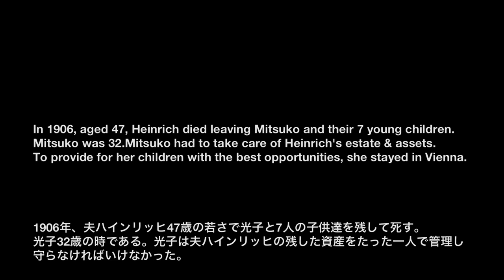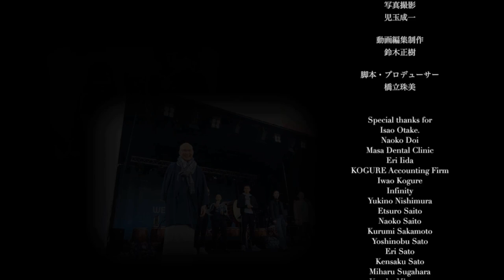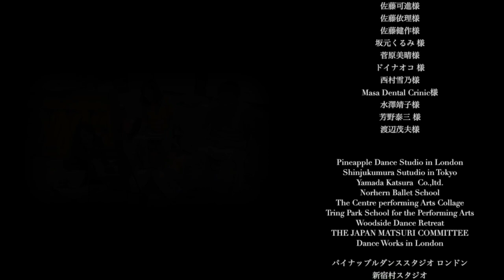~ Mitsuko Coudenhove~ 黒い瞳の伯爵夫人 Reijiro Tsumura is collaborating with Ballet and Piano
"能楽師 津村禮次郎の能とバレエ、ピアノのコラボレーション"
Japan Matsuri 2017
~ Mitsuko Coudenhove ~
on Sunday 24th September　at Trafalgar Square in London
　 黒い瞳の伯爵夫人
　　　～クーデンホフ光子の生涯～

　Reijiro Tsumura is collaborating with Ballet and Piano

9月24日日曜日　　ロンドン公演　　トラファルガースクエア
Cast

Noh Actor　　　　　　　　Reijiro Tsumura　 (important intangible cultural heritage)

Ballet Dancers
出演
Yuki Watanabe
Sakura Iida
Saki Yoshino
Robson Broad
Azusa Endo
Karin Sakata
Pianist / Composer Leon Greedy.

Choreographer Yuki Watanabe

Script Writer / Project Planner: Jumi Hashidate

能楽師　　　　　　津村禮次郎　〈重要無形文化財保持者〉

バレエダンサー　　渡辺幸
　　　　　　　　　飯田さくら
　　　　　　　　　芳野早希
　　　　　　　　　Robson Broad
　　　　　　　　　遠藤あずさ
　　　　　　　　　坂田夏凛

作曲　ピアノ演奏　Leon Greedy（リオン駿）
振付　　　　　　　渡辺幸
脚本 企画　　　　  橋立珠美

Support of Choreography  　Yuki Watanabe
Support of Firming               Seiichi Kodama
Production assistant            Millie Hana Hashidate
Stage staff                          Hiroko Oikawa
　　　　　　　                   Mio Saito
Script　　　　                    Jumi Hashidate

Videographer  　　Izumi Kurosawa　 Kiyoshi Takahashi 　Ryunosuke Matsuda   Yuhei Ueda
Photographer 　　 Seiichi Kodama
Video Editor 　　   Masaki Suzuki
Producer     　　　Jumi Hashidate
振付指導　　渡辺幸
撮影指導　　児玉成一
ステージサポート　　　　及川寛子
ステージアシスタント　　斎藤実音
プロダクションアシスタント　橋立ミリイ花
動画撮影 　黒澤泉　 高橋清　　松田龍之介　上田祐平
写真撮影　児玉成一
動画編集制作 　 鈴木正樹
脚本・プロデューサー　橋立珠美

Isao Otake ・Naoko Doi ・ Masa Dental ・Clinic  Eri Iid
KOGURE Accounting Firm ・  Iwao Kogur　・ Infinity
Yukino Nishimura　・ Etsuro Saito 　・Naoko Saito・ Kurumi Sakamoto
Yoshinobu Sato　・　Eri Sato　・Kensaku Sato　・Miharu Sugahara
Yasuko Mizusawa 　・Taizo Yoshin　・Shigeo Watanabe

※黒い瞳の伯爵夫人～クーデンホフ光子の生涯～を応援してくださった方々のお名前※

Infinity様
飯田恵里様
大竹功 様
小暮会計事務所様
小暮巌様
斎藤悦郎様
佐藤可進様
佐藤依理様
佐藤健作様
坂元くるみ 様
菅原美晴様
ドイナオコ 様
西村雪乃様
Masa Dental Crinic様
水澤靖子様
芳野泰三 様
渡辺茂夫様

Pineapple Dance Studio in London
Shinjukumura Sutudio in Tokyo
Yamada Katsura  Co.,ltd.
Norhern Ballet School
The Centre performing Arts Collage
Tring Park School for the Performing Arts
Woodside Dance Retreat
THE JAPAN MATSURI COMMITTEE
パイナップルダンススタジオ ロンドン
新宿村スタジオ
株式会社　山田かつら
ノーザンバレエスクール
センターパフォーミングアーツカレッジ
トリングパークスクールフォーパフォーミングアーツ
ウッドサイドダンスリトリート
ジャパン祭り実行委員会

人にも地球にも優しい会社　　坂田通商株式会社
　　SAKATATSUSHO Co.,Ltd.

2019能とバレエとピアノのコラボレーション・オランダ公演・ロンドン公演のダイジェスト映像
⁂「バロン西 ～飛翔～　Baron Nishi ~Skyward~」 Mitsuko Coudenhove~ 黒い瞳の伯爵夫人 Reijiro Tsumura is collaborating with Ballet and Piano」
⁂　ニュース「News映像！津村禮次郎の能とバレエとピアノのコラボレーション ～気仙沼公演2019 Noh Ballet and Piano Collaboration 2019 in Japan　」
⁂「永遠の速球 The Everlasting Fast Ball Eiji Sawamura 沢村栄治The theme music　ダンスシーン」
⁂　ドビュッシー・アラベスク2番　（リオン・グリーディー）Debussy Arabesque No.2 in G - Leon Greedy （リオン駿）

関連業務
⁂「JUMI International」
イギリスの情操教育を元に生まれた日本初のメソッド「英語でバレエ with ピアノ」で、イギリスでバレエを学んだバレエダンサーとイギリスで生まれ育ったピアニストが中心となってピアノ演奏と共に英語でバレエを音楽性豊かに教えます。●無料体験レッスン　●新規生徒募集　●英語でバレエ　●オンライン英会話レッスン　●バレエ留学. ●イギリス留学エキスパート！！●舞台製作　ロンドン・オランダ・日本から世界に向けて「日本の伝統と文化と震災の悲劇と復興の姿」を世界に発信している。●バレエオーディション撮影スペシャリスト
英語でバレエwith ピアノ★JUMI International原宿校オープン
「公演の制作」　菜の花被災地応援ステージ実行委員会

✿（株）JUMI舞台制作作品　（ロンドン・オランダ・東北・東京）✿

✿♡子供のピアノ演奏♡✿
⁂Chopin Nocturne #20 in C Sharp Minor - Leon Greedy ショパン・ノクターン遺作嬰ハ短調「戦場のピアニスト」
⁂Debussy Doctor Gradus - Leon Greedy ドビュッシー・グラドゥス・アド・パルナッスム博士「ドビュッシー」
⁂Mozart Andante in B fｌat & Burgmuller The Swallow - Millie GreedyモーツアルトアンダンテBフラット＆ブルグミュラー25「つばめ」

●JUMI International原宿校　新規生徒募集 　　英語でバレエwith ピアノ 体験レッスン無料！★毎週木曜日開校（第五週木曜日はお休み）15時30分～16時30分（60分）対象年齢　Pre primaryクラス　3歳～6歳　〒151-0051 東京都渋谷区千駄ケ谷３丁目５１−６ 原宿ＭＯＡ ビルM1F

東京メトロ副都心線「北参道駅」二番出口から徒歩３分　JR山手線「原宿駅」から徒歩7分 ※無料体験レッスンのご予約・お問合せPhone 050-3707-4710 Email ・・・・・・・・・・・・・・・・・・・・・・・・・・・・・
「バレエ留学のご相談」※無料相談随時「能とバレエとピアノのコラボレーション」の公演の依頼JUMIバレエコーディネート事務所まで